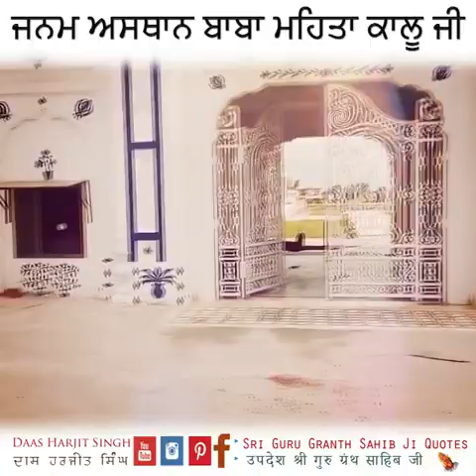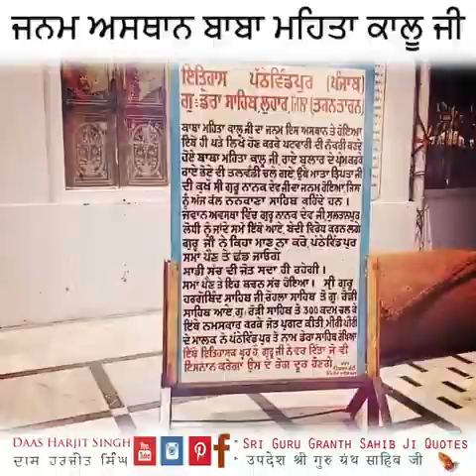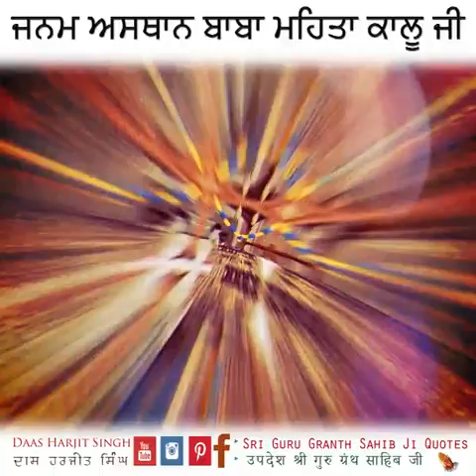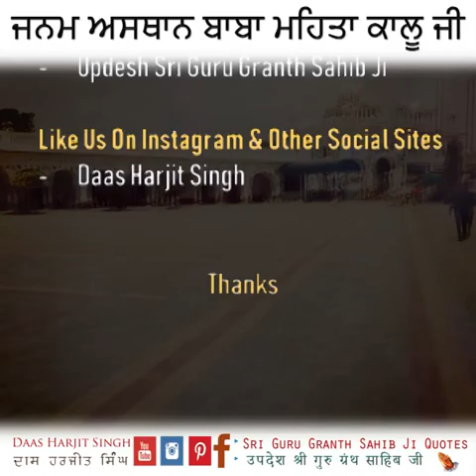ਜਨਮ ਅਸਥਾਨ ਬਾਬਾ ਮਹਿਤਾ ਕਾਲੂ ਜੀ Gurdwara Janam Asthan Baba Mehta Kalu JI (Video 1:1)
Gurdwara Sahib Of Baba Mehta Kalu Ji The Father Of Sri Guru Nanak Sahib Ji

-- for Punjabi Gurbani Quotes and more Info.

Thanks